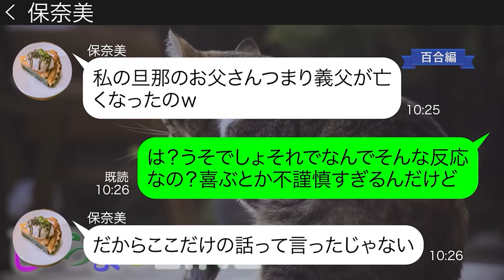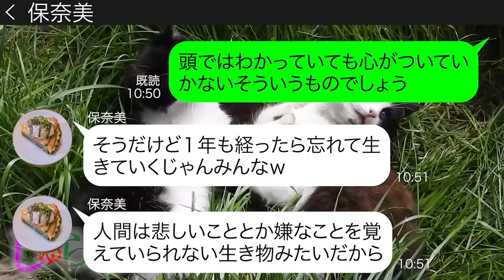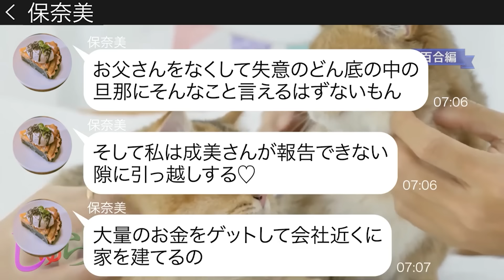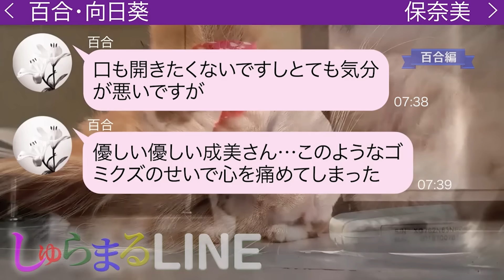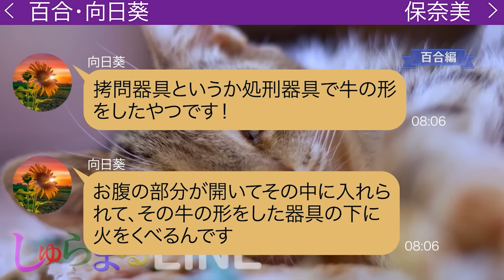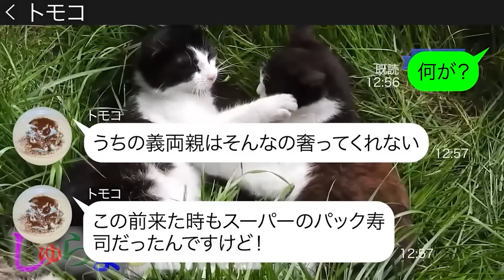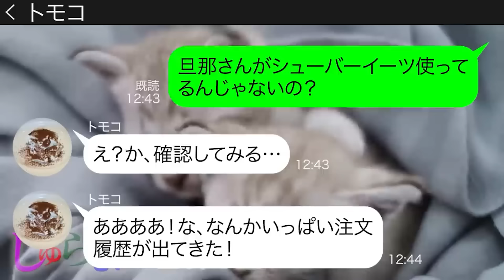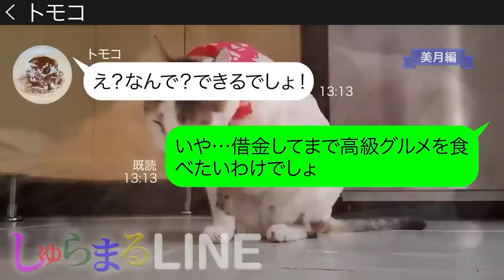会社経営する夫の父の葬式に泥酔状態で参列して遺産に大喜びするママ友【LINE】リメイク編【聞き流し・朗読・作業・睡眠】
◆目次◆
0:00 【百合編】会社経営する夫の父の葬式に泥酔状態で参列して遺産に大喜びするママ友
●登場人物●
保奈美→成美のママ友

18:08 【美月編】勝手に我が家に30人分の高級デリバリーを注文するママ友
●登場人物●
美月→毒舌ママ
トモコ→すぐに人に嫉妬するママ